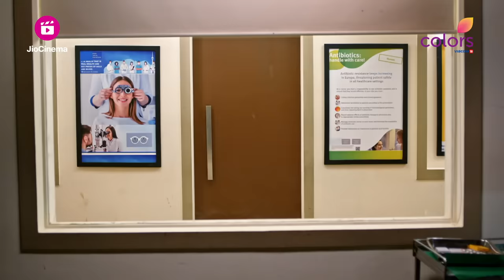Parineetii | परिणीती | Episode 621 | 04 January 24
Pari की Condition हुई Critical, Neeti ने की Pari को Poison देकर मारने की कोशिश